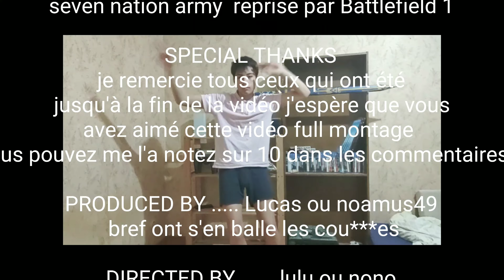[ Vidéo spécial ] full montage sur la musique de Battlefield 1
Salut a tous j'ai prépare cette petite vidéo full montage sur la musique de seven nation army  donc c une vidéo que j'ai prépare depuis 4 fuc***g jours j'espère que sa vas vous plaire et puis bah ... Bon fissionache mien abonné 😁